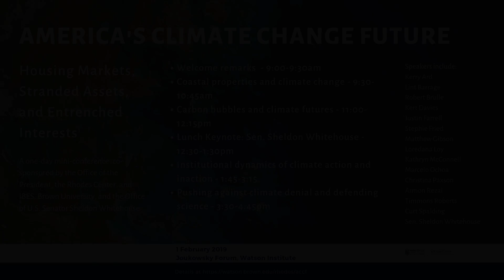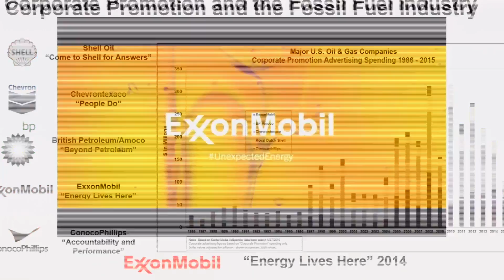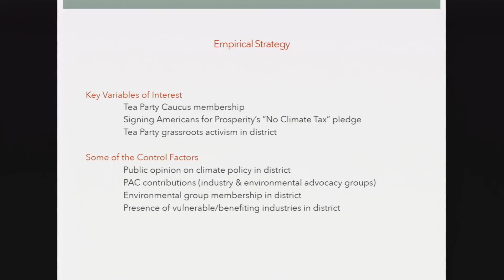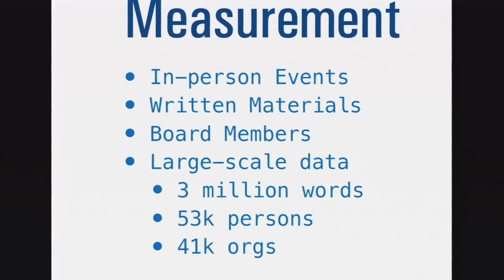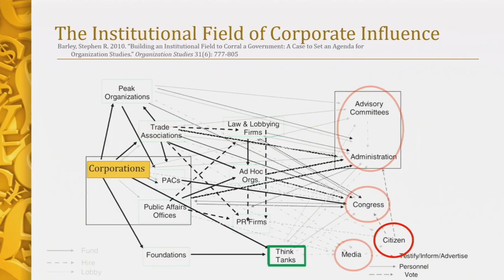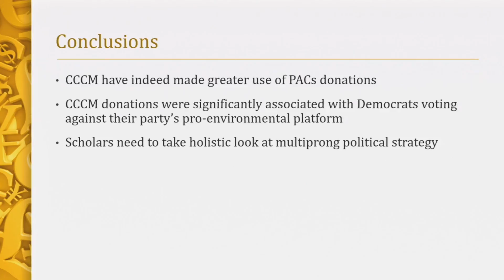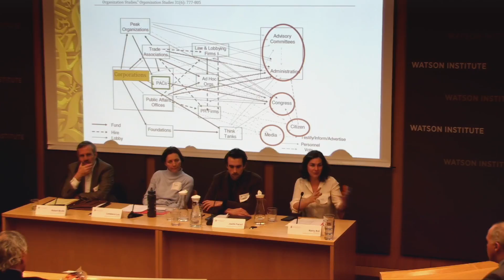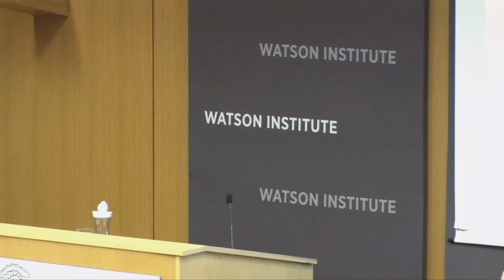America's Climate Change Future – Session 3: Institutional dynamics of climate action and inaction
America's Climate Change Future: Housing Markets, Stranded Assets, and Entrenched Interests

Session 3: Institutional dynamics of climate action and inaction

Presider: Timmons Roberts (Brown University)

Robert Brulle (Brown University), “Organized efforts against climate action”

Loredana Loy (Cornell University), “Channeling the Brand: the Tea Party Movement and Climate Change Policy”

Justin Farrell (Yale University), “Climate Change Countermovement Organizations and Media Attention in the U.S.”

Kerry Ard (Ohio State University), “Public opinion on climate and Congressional voting”

Discussant: Won Ha (Energy Foundation)

The Rhodes Center for International Economics, the Institute at Brown for Environment and Society, and the Office of the President are pleased to announce a one day conference on the economic and political consequences of climate change. The conference focuses on three key areas. First, the economics of rising sea levels for real coastal estate markets, which comprise a large portion of US housing market growth and hence personal wealth. The economics of ‘stranded carbon assets.’ That is, the raw materials and financial assets tied up in carbon release that have a high current value but whose values could decline precipitously in the future, especially if ambitious action is undertaken as scientific consensus suggests is needed. The third is the organized politics of climate denial: who are the agents and institutions behind scientific disinformation and how can such a politics best be countered? A lunchtime keynote speech will be given by Rhode Island Senator Sheldon Whitehouse. Lunch will be provided for participants.